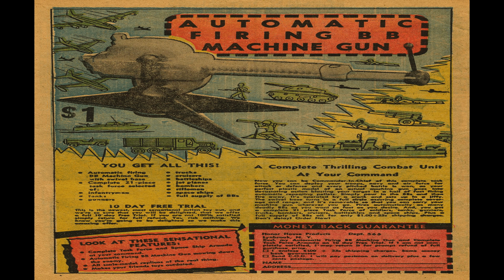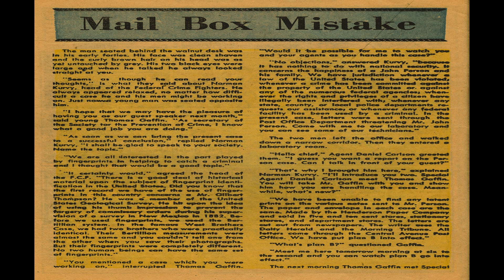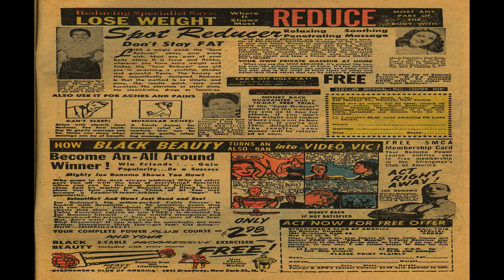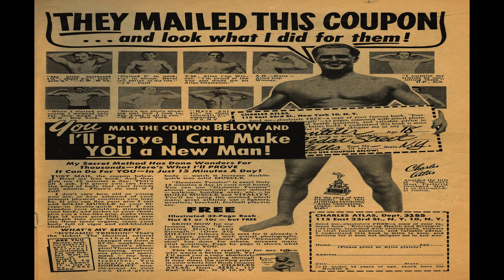Foreign Intrigues No 15 Comix Book Movie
Title | Foreign Intrigues No 15 | Publisher:  Charlton | Date: August 1956 | Lang: English

Comic Contents:

Featuring Johnny Dynamite
Content Genre: Spy | Characters: Johnny Dynamite (vignette only)

Comic Story Rendezvous in East Berlin (5 pages)
Content Genre: Spy | Characters: Vic Moley (who looks amazingly like Tim Bennett in issue 14)

Comic Story Forbidden Frontier (5 pages)
Content Genre: Spy

Comic Story Foreign Intrigue!!
Featuring Lazy Lee
Content Genre: Humor | Characters: Lazy Lee

Comic Story Never Never!
Featuring Boxcar Benny
Content Genre: Humor | Characters: Boxcar Benny

Text Story Mail Box Mistake (2 pages)
Content Genre: Spy

Comic Story Operation Cupid (5 pages)
Content Genre: Spy

Comic Story Too Many Rembrandts (5 pages)
Featuring Johnny Dynamite
Content Genre: Spy | Characters: Johnny Dynamite

Comic Story The Accidental Accident! (4 pages)
Featuring Headline Harry
Content Genre: Humor | Characters: Headline Harry

  Select YouTube
  Search gharold

Foreign Intrigues No 15 Comix Book Movie is presented in full screen, 1920 X 1080 HD (1080P) quality video, without music, narration, sound, animation, pans or zooms, enabling every comix panel, of the story, to be read and enjoyed, on or off-line, at any time, and in any place you can access it.

Foreign Intrigues No 15 Comix Book Movie is part of the golden age comixs' Crime; Spy genre. The Golden Age refers to the first cycle of superhero comixs which existed between 1938 and 1950. This was the period in which the concept of the superhero was born.